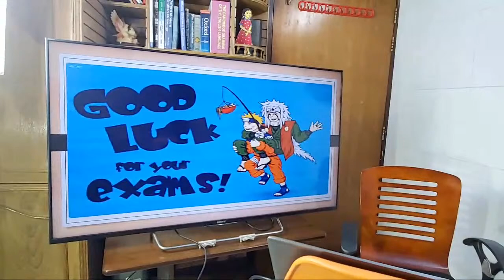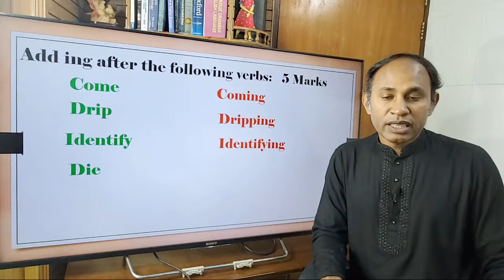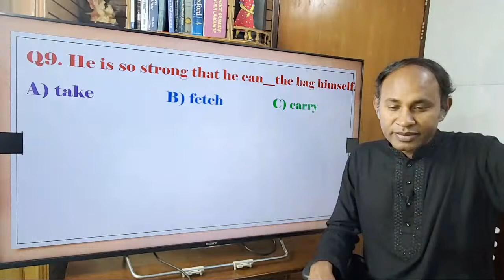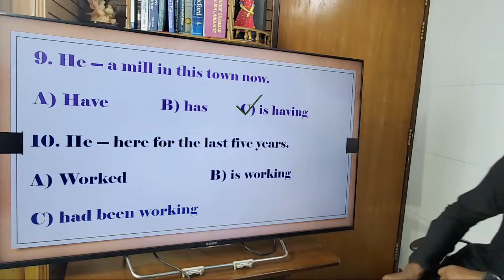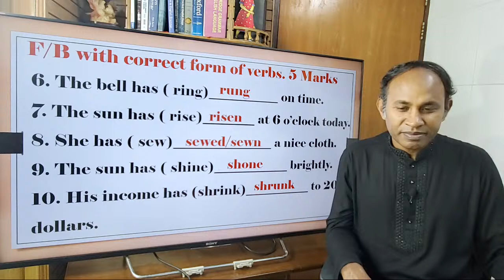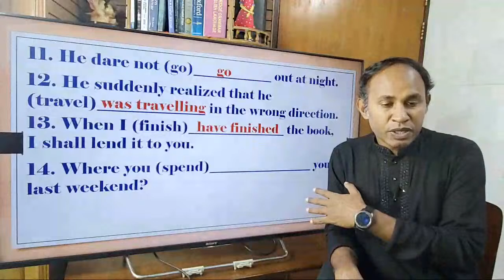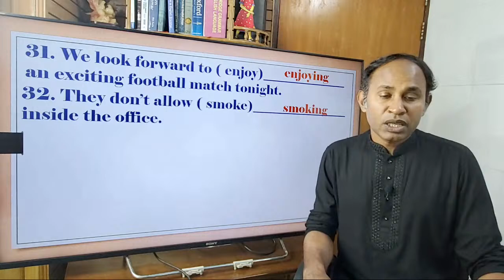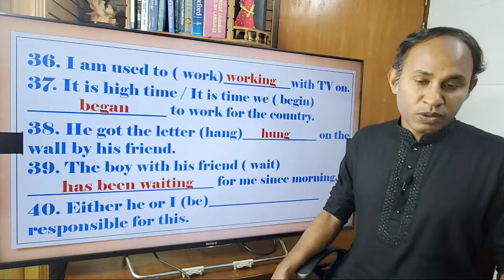Trst-6 || Right Use of Verbs || Class VIII || Reza Sir || BAF Shaheen College Dhaka